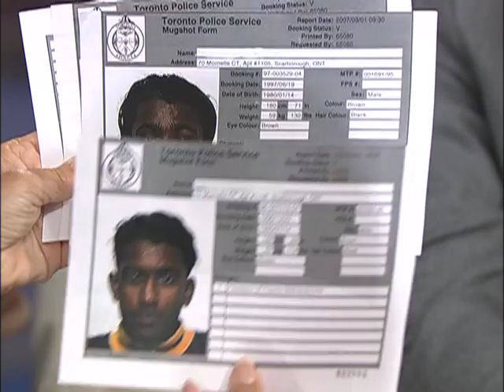From Gangs to Gideon - 1/2 - John Pathmanathan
Moira Brown talks with John Pathmanathan about his gang lifestyle that was changed by a Gideon Bible.
John Pathmanathan
Associate/Youth Pastor - Niagara Celebration Church